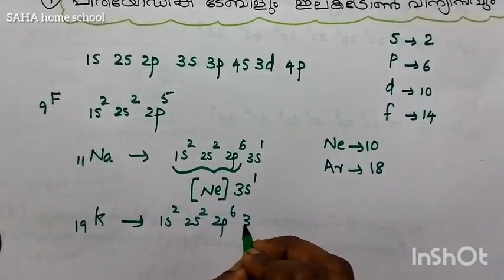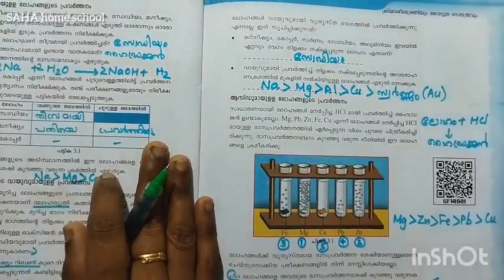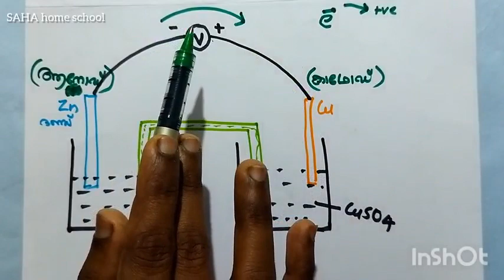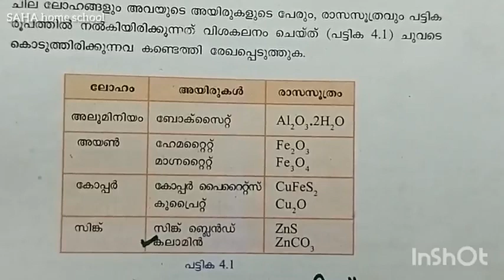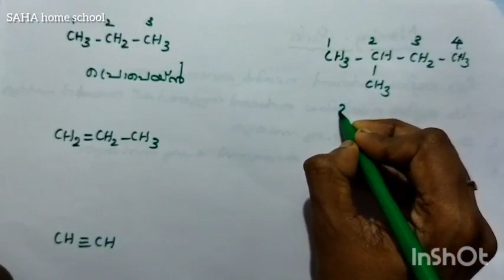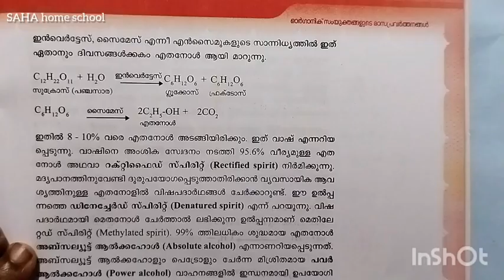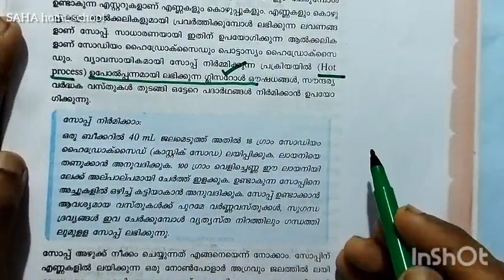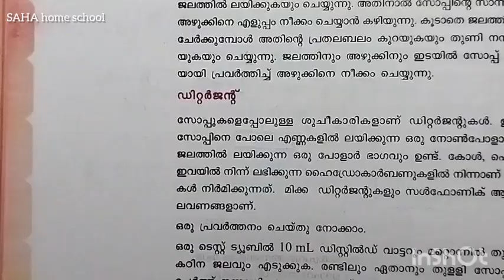SSLC കെമിസ്ട്രി അവസാന റിവിഷൻ / 1-7 units /മലയാളം മീഡിയം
SSLC chemistry
Revision
മലയാളം മീഡിയം All units